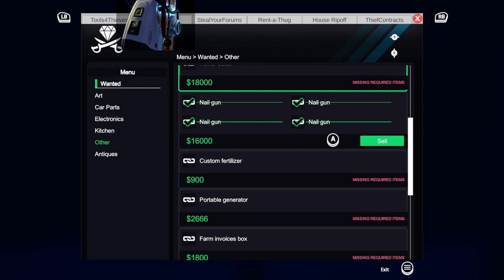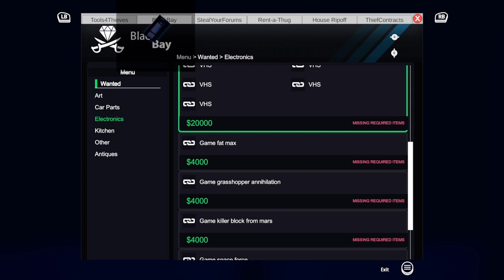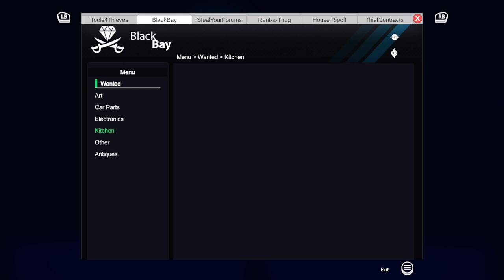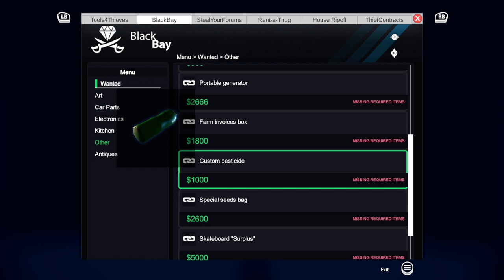thief simulator ep11